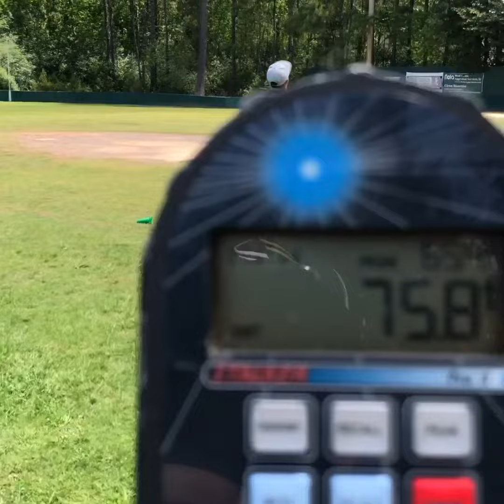2023 Grad - Zach Howell